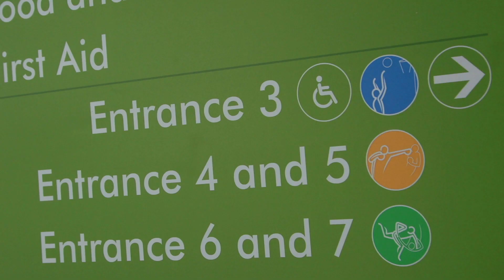Behind the Scenes: Judo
The SECC was THE place to be yesterday with the first Gold medals being handed out in Judo, but what can you expect when you go down there?

The events will be taking place at the SECC, and we caught up with Judo Sport Competition Manager Simone Callender to see what the venue has in store.